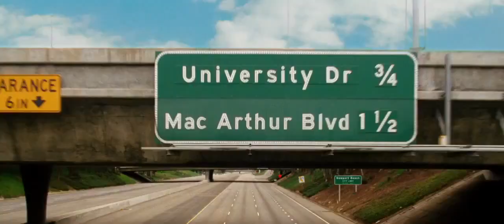The Hangover 3 in HD ,2013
"The Hangover 3″ trailer has officially been released online by Warner Brothers. The Wolfpack is up to more shenanigans as they travel back to their old stomping grounds in Vegas. "The Hangover 3″ trailer starts with Alan (Zach Galifianakis) singing angelically at his father's funeral, which confirms director Tod Phillips' statements about the film previously. Phil (Bradley Cooper) and Stu (Ed Helms) listen intently. The one cast member who appears to be missing is Doug (Justin Bartha), although his wife is in attendance at the funeral. The film seems to focus around Cooper, Helms and Ken Jeong who plays Mr. Chow. Who can forget a naked Mr. Chow flying out the trunk of their car in the first "Hangover"? A surprise appearance is actress Melissa McCarthy who plays a store clerk. If her performance is anything like the one in "Bridesmaids" she is sure to be hilarious in this movie. There is still no confirmed plot to be found online, though Phillips has assured expectant viewers that it will take on a different complexion from that of the first two movies.
The first "Hangover" movie, which came out in 2009, grossed $467 million worldwide at the box office. It's plot of friends trying to piece together their drunken night and find their best friend was a hit. It also won the Golden Globe for "Best Motion Picture- Musical or Comedy." Two years later "The Hangover 2″ was released in 2011 and grossed over $581 million worldwide at the box office.

The "Hangover 3″ movie poster was also released today on the movie's Facebook page. The poster depicts popular characters Alan and Chow facing off in a blatant parody of the movie poster for for Harry Potter and the Deathly Hallows Part 2, which shows Harry and Voldemort striking an identical pose. "Hangover 3″ is set to debut in theaters in May of 2013,